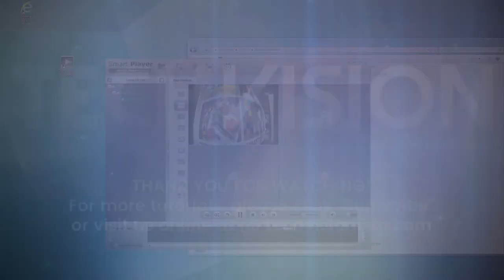Zoom Demo - HDA2P2Wz - 2MP A-Series 4-in-1 HD Over Coax Motorized IR Eyeball Dome Camera